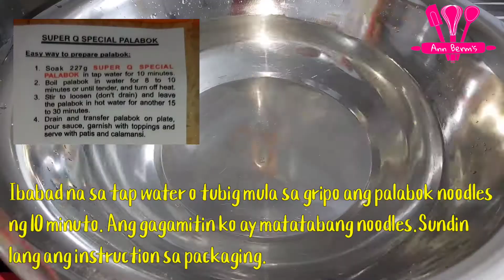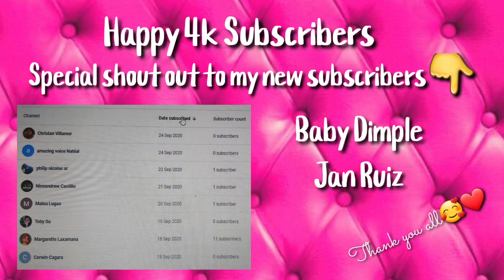KALASA NG PALABOK JOLLIBEE | PANCIT PALABOK MALABON STYLE USING PALABOK MIX MERIENDA RECIPE PINOY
Kumusta po kayo? Ako nga po pala si Ann. Kung binabasa nyo po ito maraming salamat nga po pala sa pag nood ng vlog na to. Kung sakali pong nagustuhan nyo paki LIKE na din po, SHARE sa mga kaibigan natin dyan, pwedeng pwede din po kayong mag COMMENT sa baba kung gusto nyo pong mag pa shout out at maglalambing na din po ako SUBSCRIBE naman po kayo pindutin nyo din po ang BELL tapos iALL nyo po para palagi po kayong updated sa mga videos na iaupload ko 😊❤.

Sana po subukan nyo itong pancit|pansit palabok recipe ko. Hindi ko lang po mabigay ang saktong sukat ng mga sangkap depende po kasi sa dami ng lulutuin nyo. Eh ako naman po tyantyahan na lang yan dahil sanay naman na po akong mag luto at syempre titikman natin kaya naka depende padin po sainyo ang lasa. Ang pagkasarap po nito abay kalasa ng palabok sa Jollibee kahit walang chicharon dahil po ako ay nasa Saudi ngayon. Eto po ay pwede nyo din gawing negosyo, masarap na almusal o merienda.😁

2. "its fair use" No copyright is claimed and to the extent that material may appear to be infringed , I assert that such alleged infringement is permissible under U.S. and Philippine copyright law. If you believe material have been used in an unauthorised manner, please contact the poster.
3. This Video is not associated with any company or products mentioned on the video.
4. No intention to infringe photos or audio used in this video.

pancit palabok,
pancit palabok panlasang pinoy,
pancit palabok sauce recipe,
pancit palabok pang negosyo,
pancit palabok kapampangan,
pancit palabok simpol,
pancit palabok mama sita recipe,
pancit palabok mukbang,
pancit palabok recipe,
pancit palabok sauce,
pancit palabok malabon,
pancit palabok noodles,
pancit palabok malabon style,
pancit malabon,
pancit malabon simpol,
pancit malabon panlasang pinoy,
pancit malabon special,
pancit malabon sauce recipe,
pancit malabon pasta,
pancit malabon with tokwa,
pancit malabon without tinapa,
pancit malabon recipe,
pancit palabok using palabok mix,
jollibee style palabok recipe,
pancit palabok jollibee style,
pancit palabok using super q noodles,
ann berms,
merienda recipe pinoy,
pang negosyo recipe,
pang kabuhayan recipe,